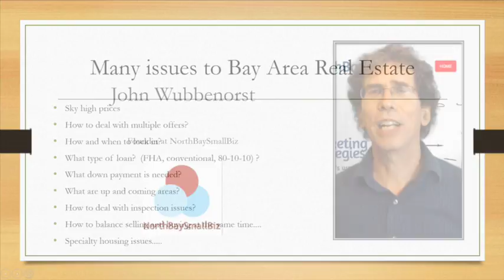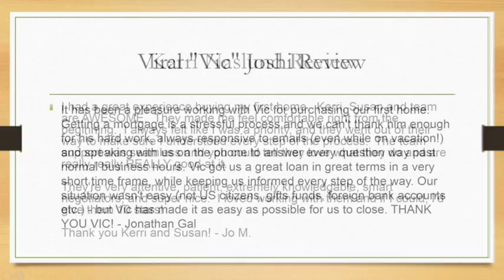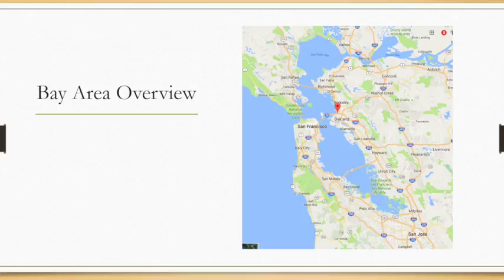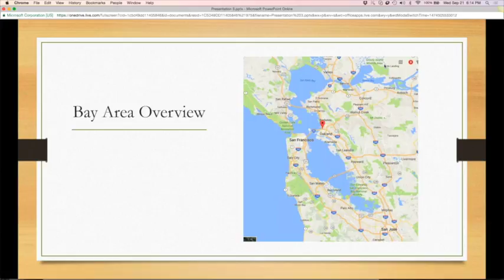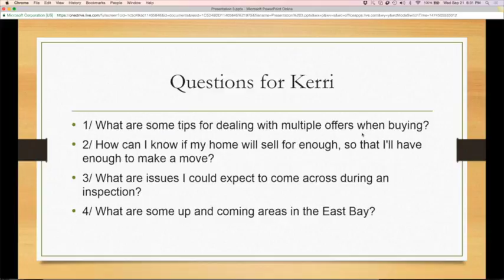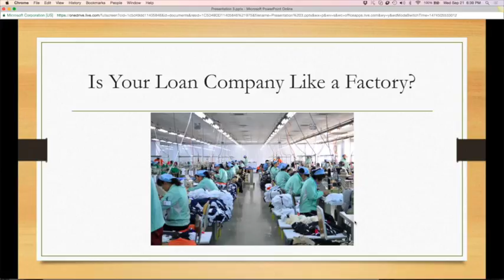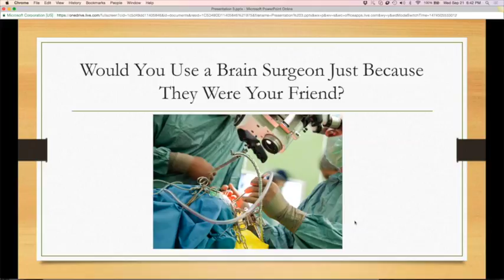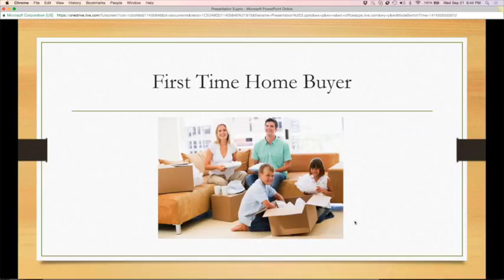Bay Area Home Buyers Webinar with Kerri Naslund and Vic joshi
San Francisco Bay Area Real Estate Experts give advice and insights on critical aspects of buying, selling or financing a home in the SF Bay Area.

Kerri Naslund is a real estate agent of Better Homes and Gardens Real Estate Mason-McDuffie.

Viral "Vic" Joshi is a mortgage consultant with C2 Financial

The discussion is moderated by John Wubbenhorst of NorthBaySmallBiz (an internet marketing company).